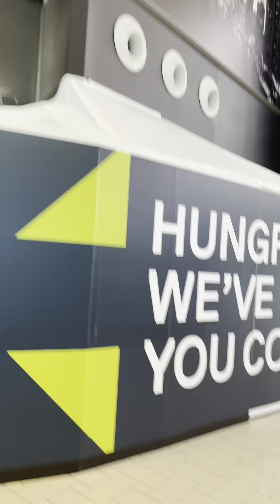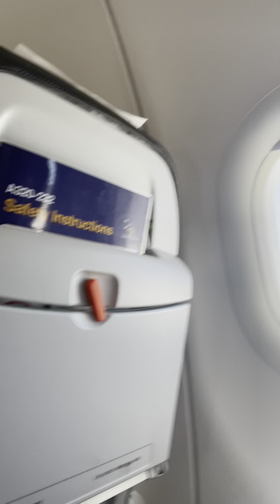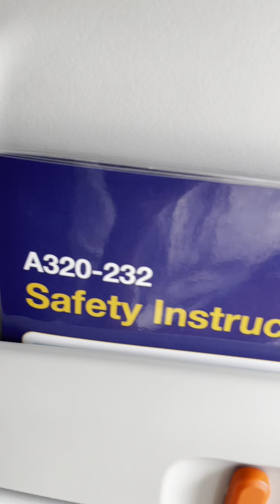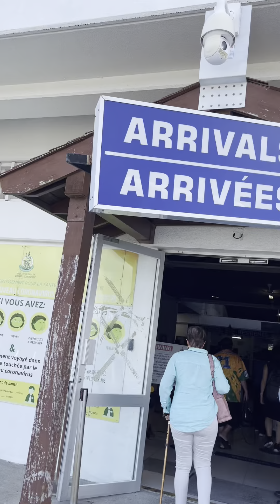My Last Trip To Vanuatu in 2023!!From Brisbane airport Australia‼️